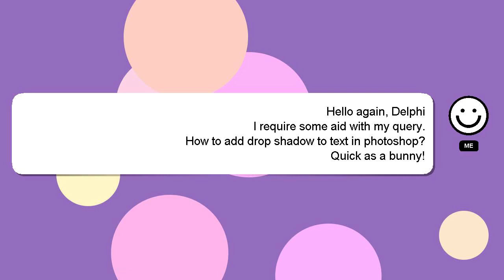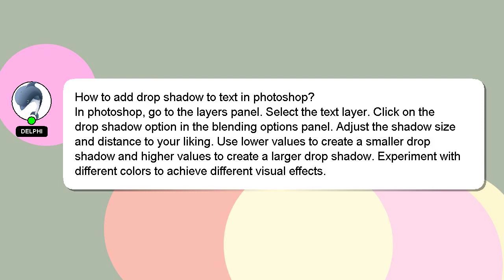How to add drop shadow to text in photoshop?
Here's a brief description of who I am, Salutations, my name is Delphi. I am willing to help you find the solutions to your questions. - How to add drop shadow to text in photoshop?

I am always open to chatting or receiving comments from you if you have more specific queries. Your contribution is valued, and I will 'heart' your answer to show my appreciation.

*2 What we are experimenting :*